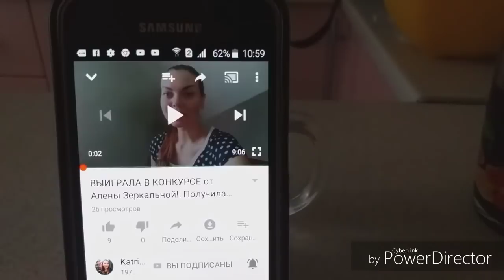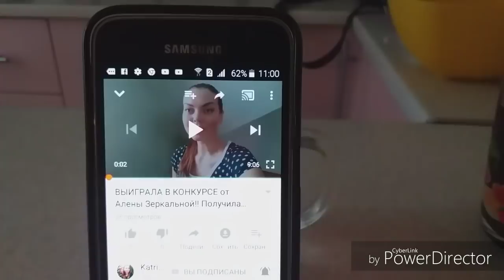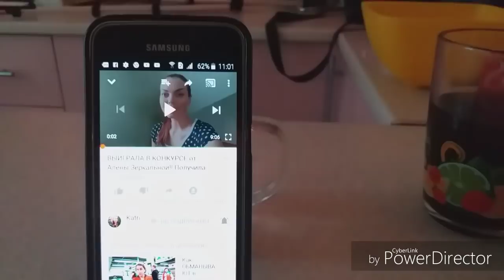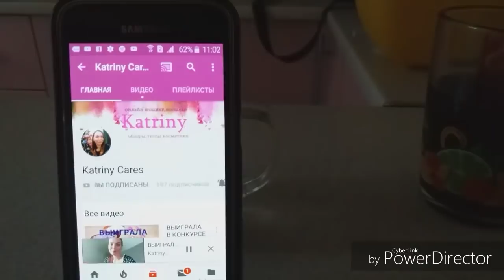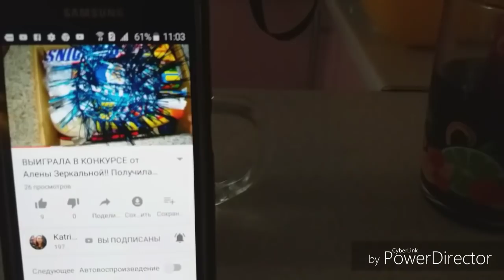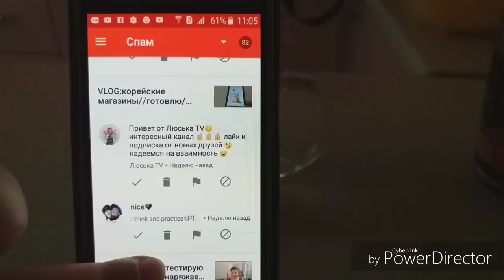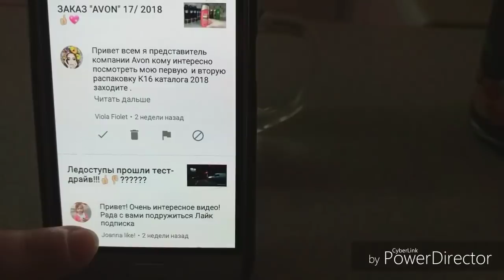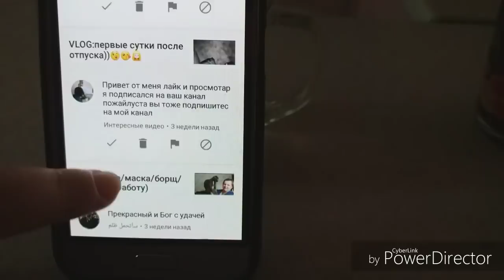VLOG:мою кухню//первый подарочек в Киеве))//фильтр для воды в подарок😉👍